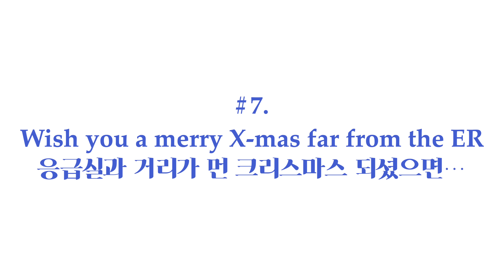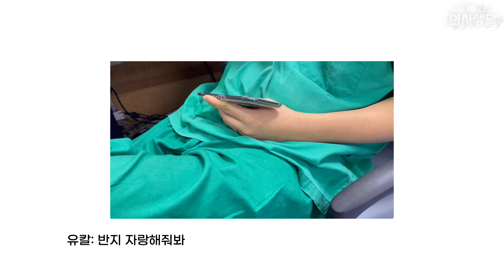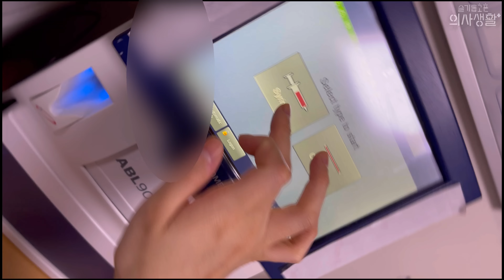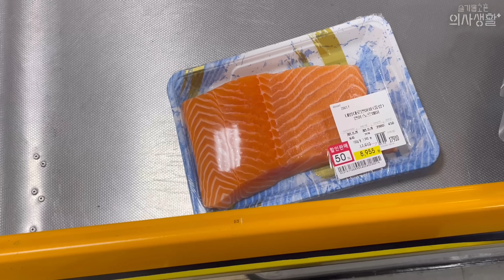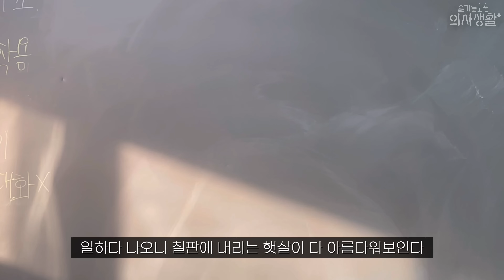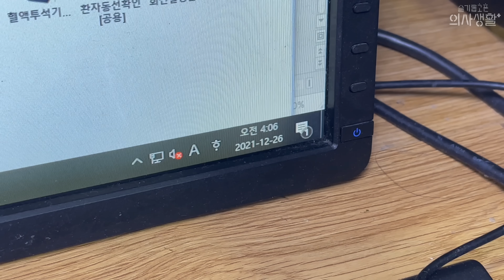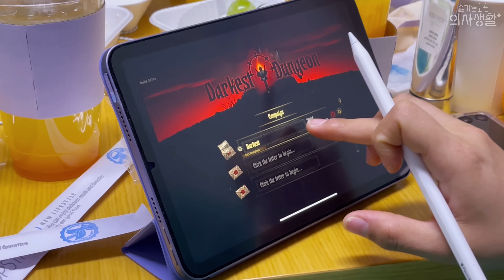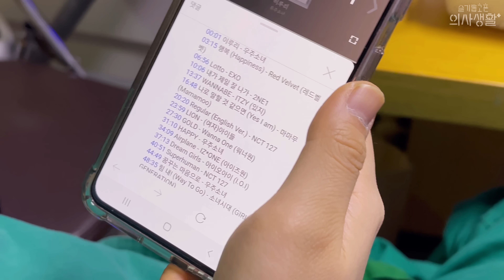(sub)슬기롭고픈 의사 생활 VLOG #7. 행복한 크리스마스를 응급실에서 보내지 말아요 우리 🎄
여러분, 새해 복 많이 받으세요 :) 오랜만에 VLOG로 돌아온 유칼입니다.
저는 어제 병원에서 당직을 서고 오늘 아침에 퇴근하여 이 글을 적고 있습니다.
2022년이라니 정말 시간이 빠르군요. 인턴도 이제 정말 얼마 남지 않았습니다.
2022년에는, 제 생활에 많은 변화가 있을텐데, 걱정도 되지만 참 설레기도 합니다.

여러분들의 2022년은 어떠실 것 같나요?
걱정이 앞서나요? 설렘이 가득하신가요?
2021년 1월에 세웠던 계획들 중 많은 것들을 이루셨나요?

2022년 1월 1일을 맞이하여, 저도 앞으로 1년 동안 가득 들어찰 레지던트 1년차의 삶 이외의 개인의 사고방식, 생활루틴들에 대해 다시 한 번 점검해보는 시간을 가지려고 합니다. 눈치보며 일하는 것에 익숙해졌다보니, 자동차 정비하듯, 자아점검이 필요한 시즌이라 생각해요. 일하면서 가진 자신감, 주변 사람들에 대한 고마움, 현재 상태에 대한 감사함은 잠시 덮어두고 지금 머릿 속에 있는 고민들, 일하면서 느꼈던 부정적인 감정들, 수련 이외의 미래에 대한 불안감 등 모두 꺼내어서 한 번 되짚어보려고 해요. 대부분은 해결할 수 없는 일들이겠으나, 한 번 더 '해결할 수 없는 문제이니 묻어두자'라는 생각을 다시금 갖는 것도 좋을 것 같습니다.

주저리주저리 적은 1월 1일의 소감을 읽어주셔서 감사드립니다.

예전만큼 댓글이 대댓글을 자주 못 달고 있는데, 올라오는 댓글들은 거의 이틀 안에는 확인하는데 답글을 달 때 고민을 많이 하는 편이라, 날 잡아서 한 영상에 담긴 댓글들 다시 읽고 답글을 다는 편이라 시간이 좀 걸리네요 :(
제가 안 읽는 댓글은 하나도 없으니 걱정마세요!

단, 의료적인 질문을 남겨주시는 분들이 정말 간혹가다 계신데, 댓글로 주관적으로 느끼시는 증상을 남겨주시는 것을 보고만 제가 말씀드릴 수 있는 것은 0에 가까우며, 주변 병원을 찾아가 진료를 보시는 것이 백배천배 의학적으로 올바른 판단을 내릴 수 있으니 꼭 병원을 찾아가시길 바랍니다.

모두 건강하시고 2022년 좋은 일들(만) 가득하시길 바라겠습니다.

행복하세요!